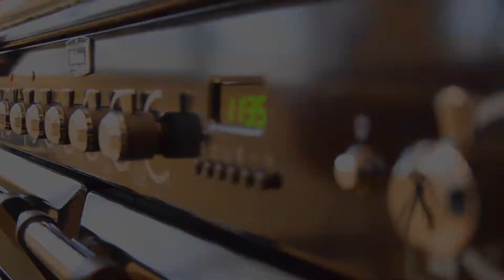Prachtige loftwoning van 319 m² en dakterras op een unieke setting te centrum Ieper - DIKSIMMO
Deze prachtige loftwoning van maar liefst 319 m², is gelegen op een verborgen plekje in de stad Ieper namelijk op de site van de voormalige schoolgebouwen De Mote op de Kiekenmarkt. We betreden de site via een afgesloten poort en komen zo op het binnenplein waar het historisch gebouw zijn charme uitstraalt.

Deze unieke penthouse loft-woning is toegankelijk via een private inkomhall, waar de lift aanwezig is die u begeleidt doorheen deze loft. Deze ruime inkomhall is polyvalent en kan als extra bureauruimte gezien worden.
De prachtige plafondhoogtes zowel bij het betreden van de inkomhall, als in de de leefruimte geven een uniek ruimtegevoel.

Op de tussen verdieping is er op heden een bureauruimte ondergebracht met een hele ruime berging. Deze bureauruimte kan men perfect omvormen tot extra slaapkamer.

De lift brengt ons nu naar de eerste verdieping, waar we ontvangen worden in de open en ruime leefruimte. De grote raampartijen zorgen voor veel natuurlijke lichtinval.
Het is er heerlijk genieten, zowel in de zetels voor de open haard, als op de patio buitenruimte. Ook in de op maat gemaakte keuken is koken een echt plezier dankzij het Falcon gasfornuis. Let ook zeker op het prachtig afgewerkte keukenblad uit natuursteen.

De loft beschikt op deze verdieping over twee ruime slaapkamers met op maat gemaakte inbouwkasten, een ruime dressing en twee badkamers.

Het dakterras biedt uitzicht over de typische skyline van Ieper, waarin de mooie Lakenhallen en Sint-Maartenskathedraal uitspringen.

Een unieke realisatie in het centrum van Ieper, waarin authentiek karakter, woonoppervlakte en luxe, hand in hand gaan.

Ook benieuwd om deze loft woning te ontdekken? Contacteer ons gerust voor meer informatie of een bezoek.